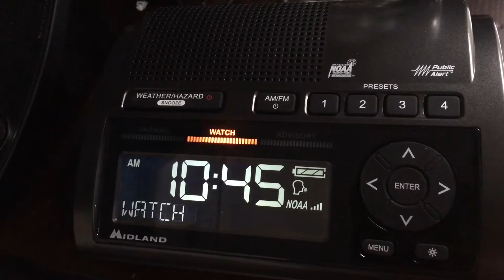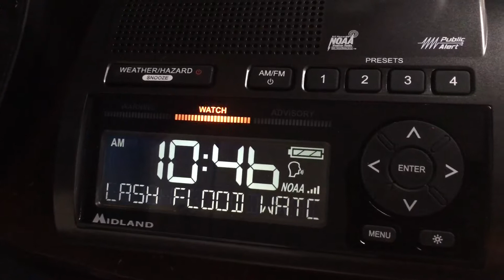NOAA Weather Radio Alert #17: Flash Flood Watch (***FIRST ALERT ON MY WR400***)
I finally got a new radio! I've added the WR-400 into my collection to fill the void left by the untimely death of the WR-100! Here is a Flash Flood Watch issued this morning!